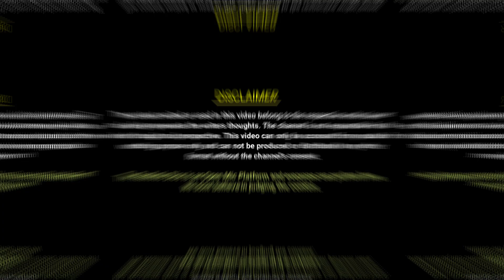मोहब्बत करना पर खो मत जाना | Mohabbat Karna Par kho Mat Jana | Suneel Mauryavanshi | TRD Poetry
Tittle - मोहब्बत करना पर खो मत जाना | Mohabbat Karna Par kho Mat Jana | Suneel Mauryavanshi | TRD Poetry | The Realistic Dice

The Realistic Dice – Hindi Shayari Channel

The Realistic Dice is Hindi Shayari channel that you will find a lot of heart warming and heart touching Shayari. In this section, we present you some of the most romantic Shayari in Hindi and Urdu that reaches out to the most intimate recesses of your imagination. Be it romantic Shayari or sad Shayari or life illustrations, we have them all and more…

So here comes hearts with words or rather emotions where these words are in form of poetry. The channel is for all those who love poetry, because Shayari is a combination of beautiful words, emotions and will power. With the use of several genres of poetry, classical and modern, we focus on the individual consciousness of our listeners.

Keep in touch with The Realistic Dice because you are going to get a lot of heart warming Shayari in the coming updates.